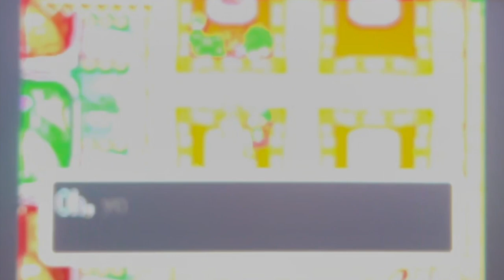Baseball Boy Plays The Legend of Zelda The Minish Cap Exploring Hyrule Town and Minish Woods